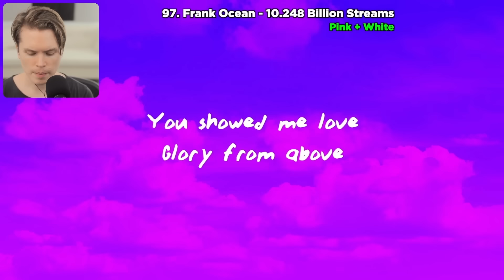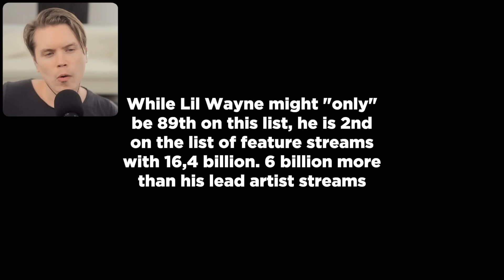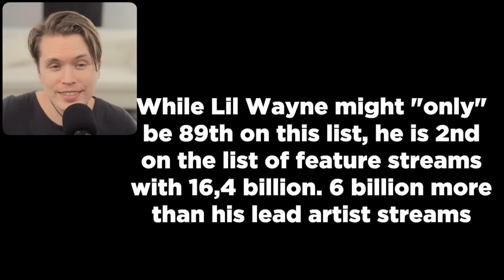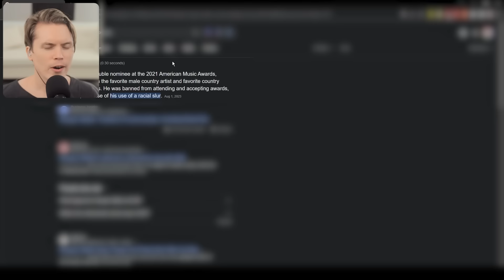The 100 Most Streamed Artists of All Time